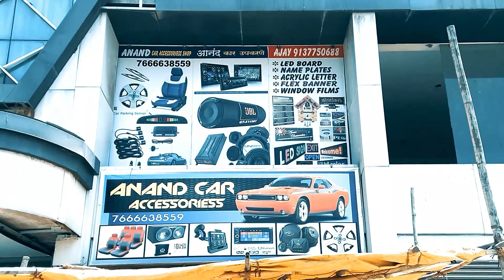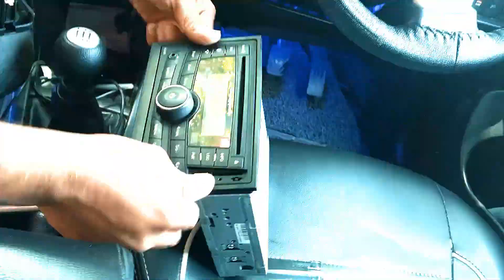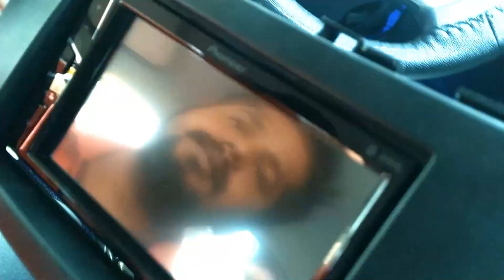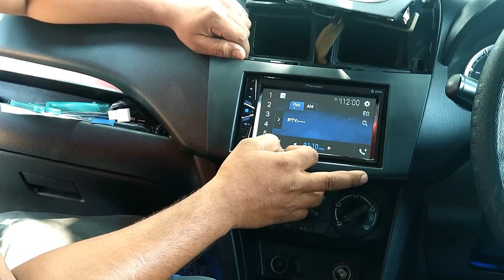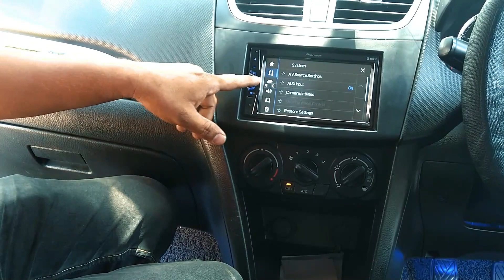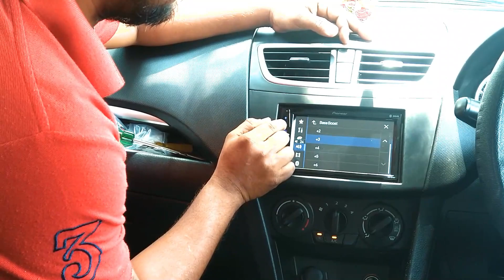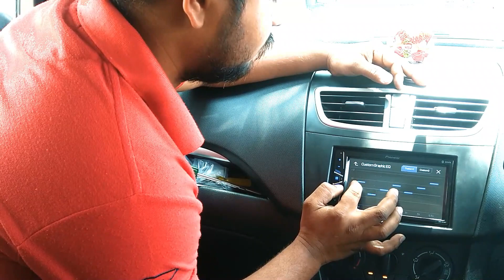Pioneer G219BT CAR Bluetooth Audio Player Unboxing and Installation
MY GEARS :-
Ring Light
Ring Light Stand
50MM LENS
CAMERA TRIPOD
MIC for Vlog
TRIPOD FOR MOBILE
VLOG GORILLA POD